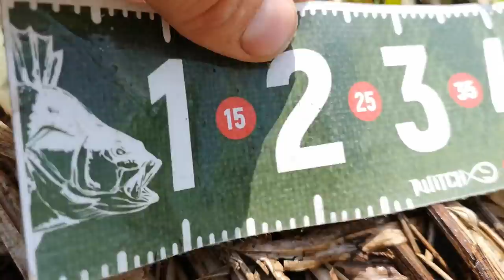Щукарските БЛАТА - РАЯТ / РАЗБИХМЕ щуклетата ! Риболов на щука 2019 / Pike swamp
Открихме на щукарския РАЙ, най-щукарските места на които съм бил. Жестоко обрасли с водорасли мега плитки бе места като по учебник за щуколов :)

Рибите бяха трудно достъпни на всяко мятане си чистихме примамките от водорасли. Но удари имаше през целия ден.

Костурите ни атакува по обяд сцепиха се да пръскат дребните рибки. Успях да ги улова на напълно прозрачен воблер!
Които за малко да ми го изядът!

Taкъмите, които ползвам са:
► ВЪДИЦИ: